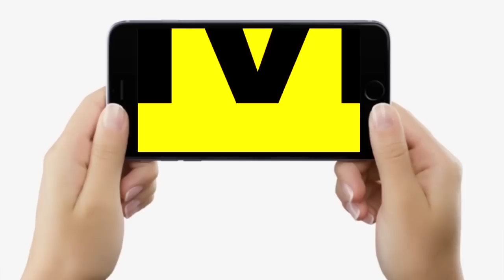Tejashwi Yadav सबके सामने बोले- 90 वाला काम करना है, Lalu Yadav जी कैसे करते थे, साथ दीजिए...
Tejashwi Yadav सबके सामने बोले- 90 वाला काम करना है, Lalu Yadav जी कैसे करते थे, साथ दीजिए... | Bihar News | LiveCities